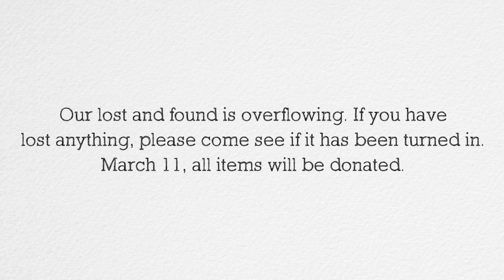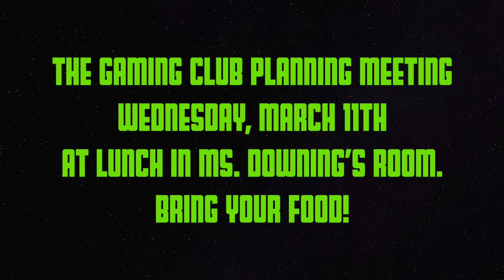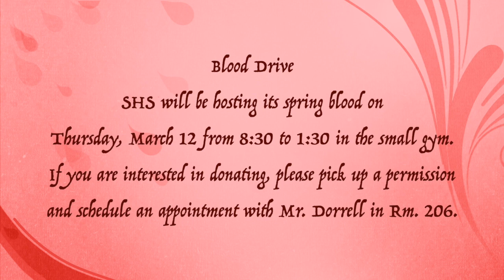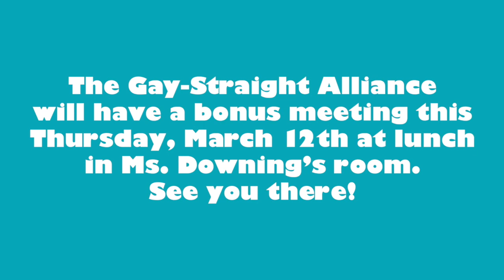SBNN Daily Show Tuesday 3.10.20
SBNN Daily Show 3.10.20